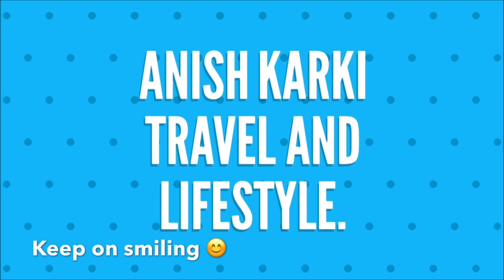Rok Bagoros stunts in Nepal || The KTM Bike vlog || viral stunts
This is a short vlog that took place in Nepal when Rok Bagoros came to have a stunt event. I hope you enjoy the vlog. Thankyou KTM for such a wonderful event.